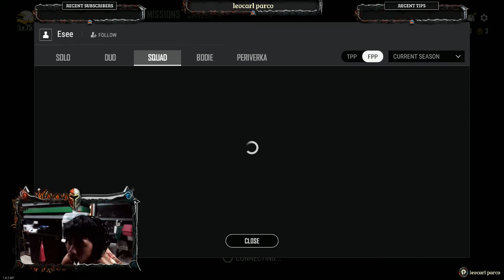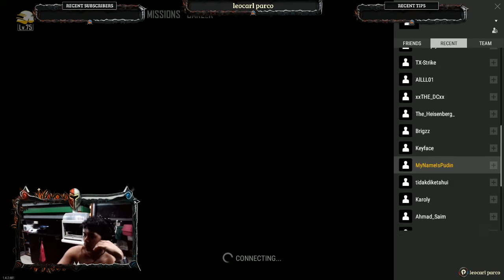leocarl parco Live Stream